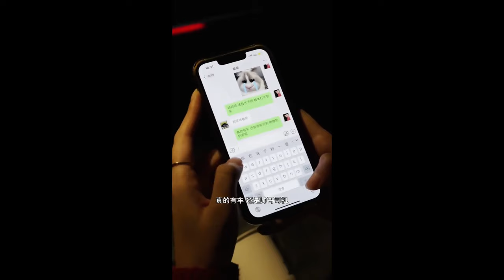女孩相親遇到下頭男被性騷擾，路邊小夥假扮男友及時救場，不料對方真實身分竟是公司總裁？【慕容壮壮】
大家好，我是慕容壯壯😎 本频道制作的所有短剧都是经过精心策划和拍摄的，绝对没有任何不良元素。正式進駐Youtube平台 幽默、搞笑、情感問題這裡應有盡有 故事很長，想跟你們一起看！